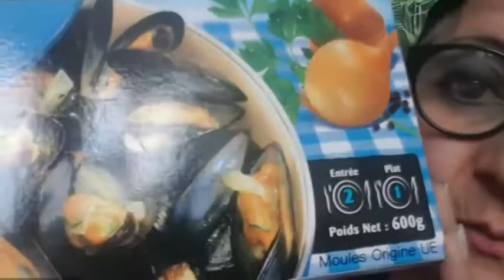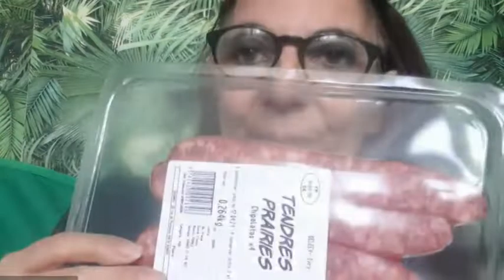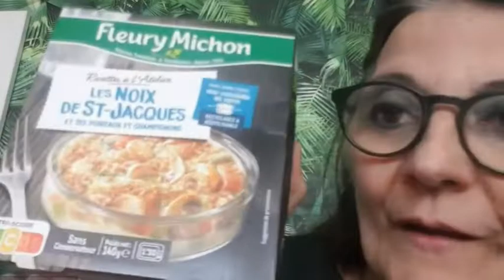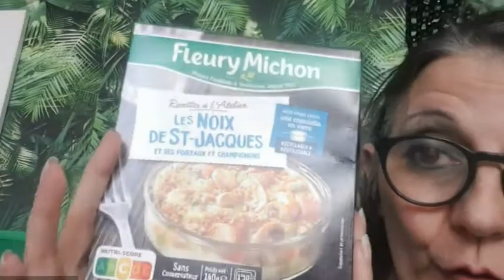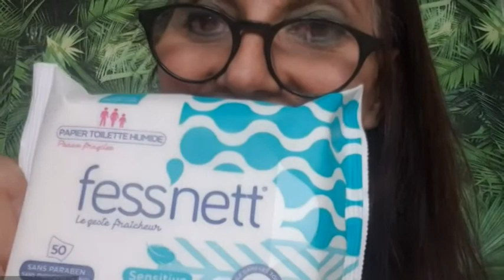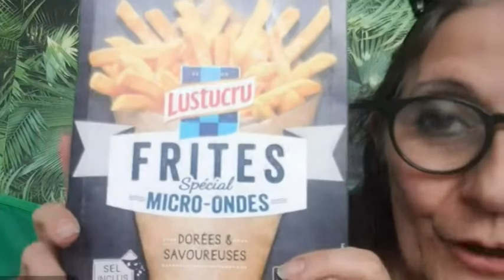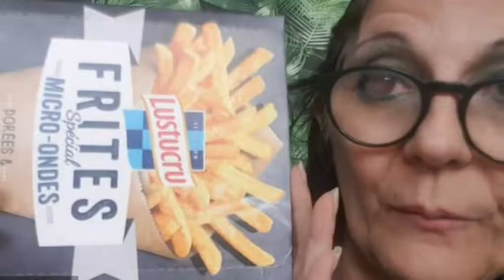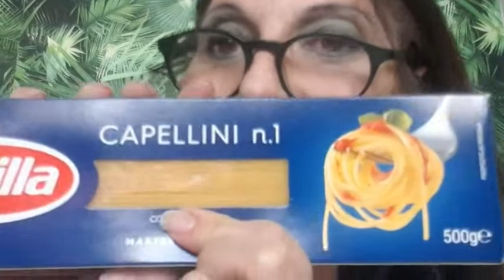RETOUR DE COURSES LA BELLE VIE ET IDEES RECETTES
Coucou

Credit:
Generique: